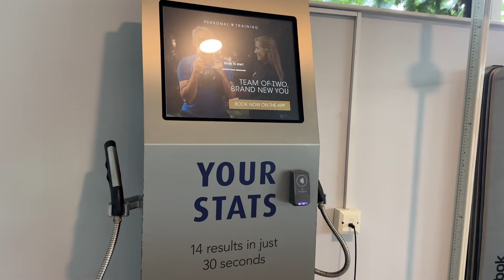QUANTO SPENDO per la PALESTRA? 🏋🏻‍♂️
Mi sono iscritto in un club privato.
Ti racconto perché ho fatto questa scelta e quanto mi costa al mese, SPOILER, tanto.